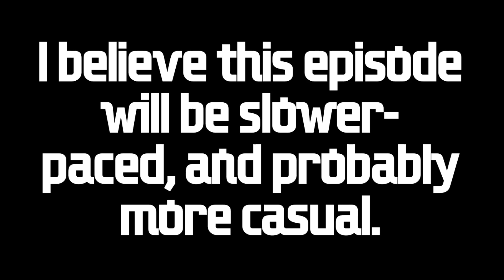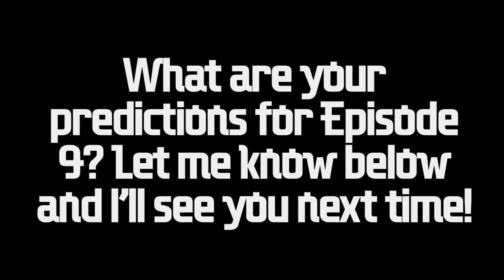Ninjago Season 12, Episode 9: My Predictions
Intro music is “X1 Joyride” and outro music is “Day Jobs” by Jay Vincent and Michael Kramer. They are copyright of the JAM Company. I do not own Lego or Ninjago or their logos.